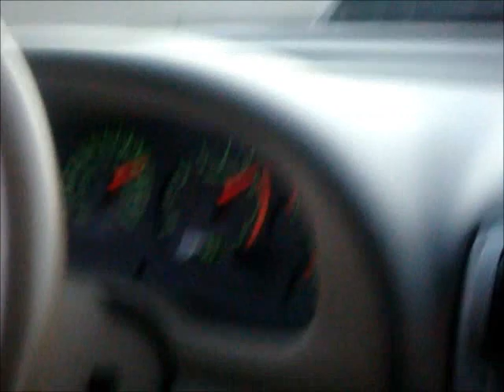Mustangs,Camaros and a Lightning Crusing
A bunch of Mustangs GT,5.0,Cobra Camaros SS SVT Lightning crusing and exhaust pulls